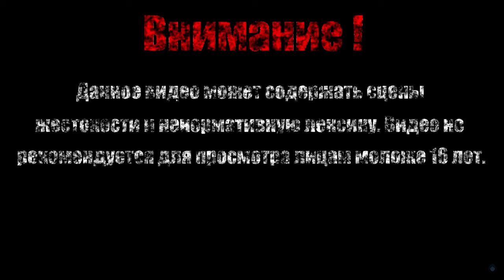ЗАБЫТАЯ ГРЕШНИЦА【Dark Souls II Scholar of the First Sin】#19